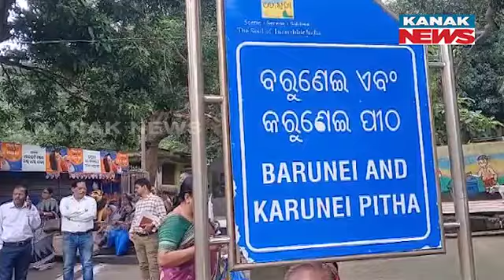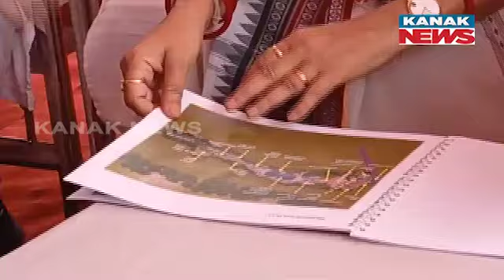Deputy CM Pravati Parida, Min Suraj Surjyabanshi Review Development of Barunei Pitha & Khordha Fort